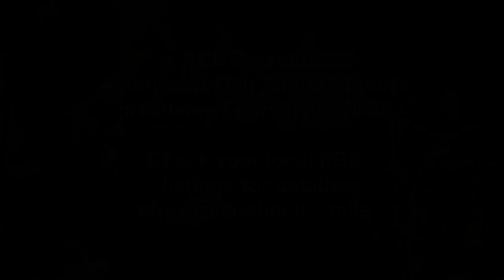"Chain of Fools" | ACL Presents: Americana 17th Annual Honors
Brandi Carlile, Courtney Marie Andrews, Irma Thomas, The War and Treaty, and the McCrary Sisters pay tribute to Aretha Franklin with her classic hit "Chain of Fools." Recorded live at The Ryman Auditorium in Nashville, TN, the episode features performances by the best in the Americana genre. Premieres February 9, 2019, on PBS. Check your local listings or stream

Enjoy the seventeenth annual Americana awards, featuring performances by Rosanne Cash, John Prine, Brandi Carlile, Buddy Guy, Jason Isbell, kd lang and more.